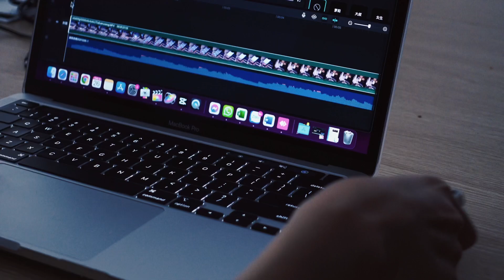2021年最后一个视频，越南小黎感谢大家一路支持！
大家好，从一个没人知道的姑娘自己做起来一个2万8订阅频道，这两年，开心也有，难过也有，从0粉丝到2万8让小黎认识更多的世界上的朋友们，我真的很开心也很感谢大家，一路支持。今天是2021年最后一天，这个也是小黎2021最后一个视频，在今年的最后一天，我想跟世界上的朋友们说一声：感谢，感谢大家一路支持我，走过的这段时间如果小黎有什么做不到位的地方，希望大家也多谅解和包容！新的一年开始，我会更加努力带给大家更多的有意思的视频！
祝你们及家人新年快乐，身体健康！

 ☞© Copyright by LyLy TV越南生活 (Do Not Reup)
LyLy TV越南生活#越南小黎#lylyvn